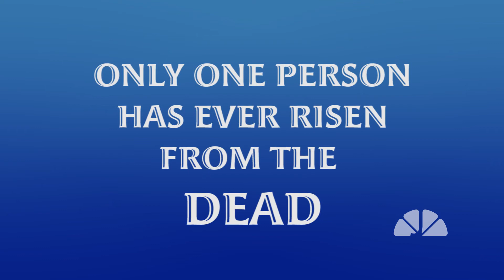COVID19 | STOP The Spread | A Social Message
This Easter 2020  Stay Home Stay Safe and stop the SPREAD of the Virus.